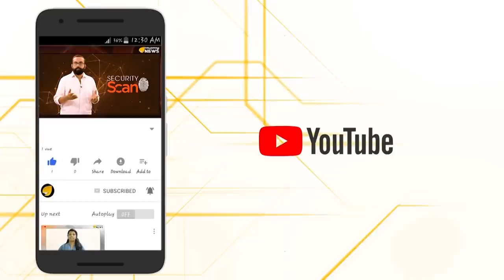ഹിന്ദുസമൂഹം ഇത് കേൾക്കണം,കാണണം,അറിയണം..